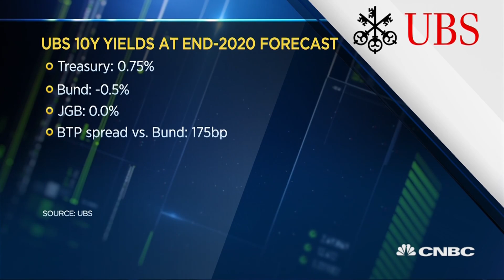Domestic stimulus is a much bigger driver of growth than the EU's fiscal stimulus plan, economist sa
Arend Kapteyn, chief economist at UBS, said the EU's latest fiscal stimulus is a "spread containment" mechanism, and that the national stimulus is a much bigger driver of economic recovery.